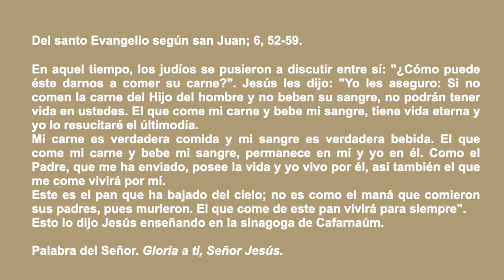Evangelio del día viernes 23 de abril de 2021